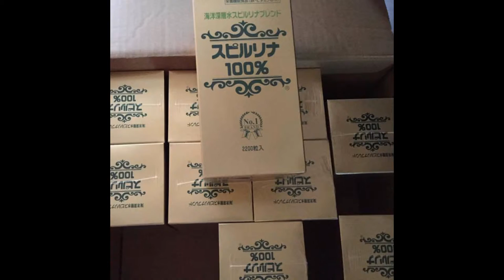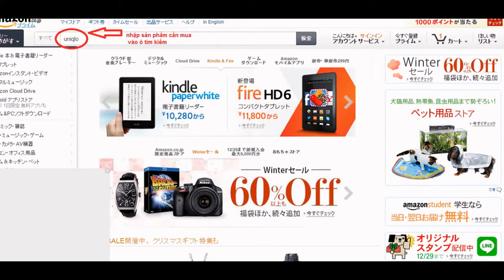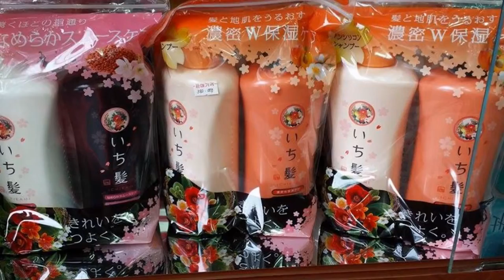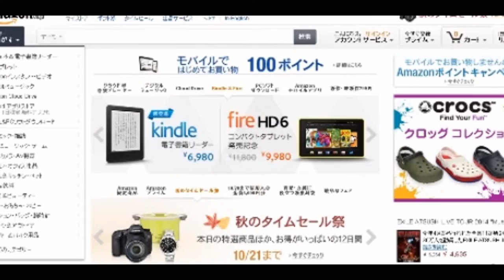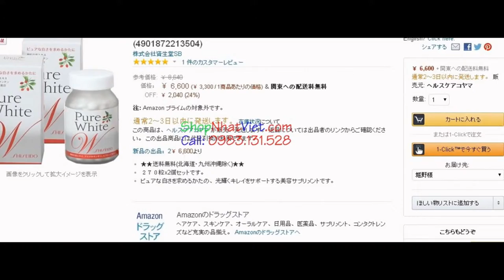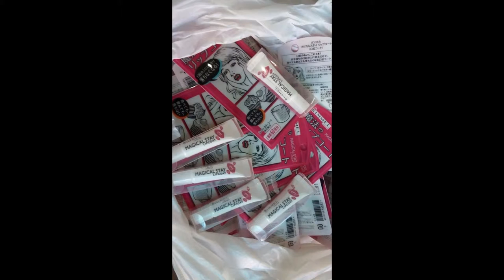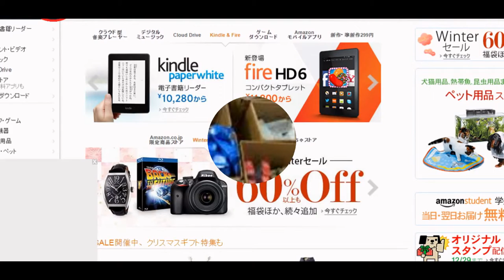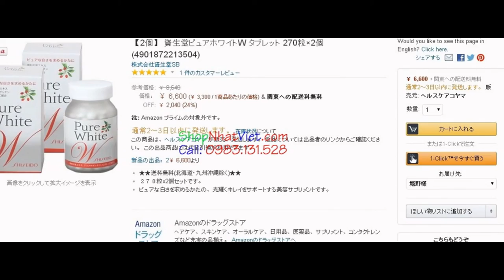Order hàng Nhật đến phi trường vận chuyển về VN 24/7